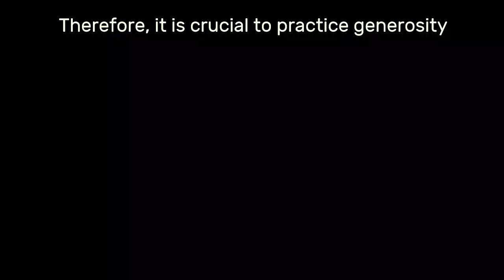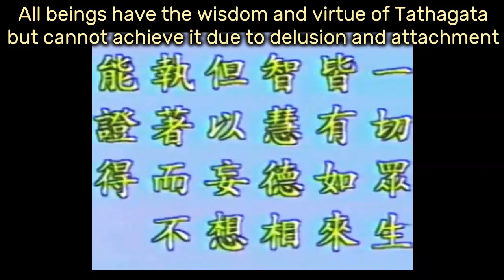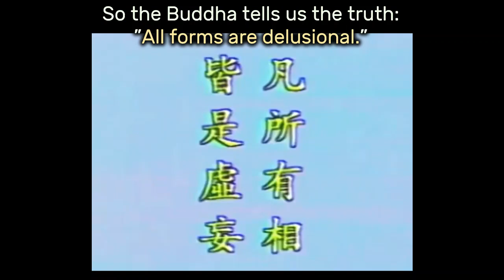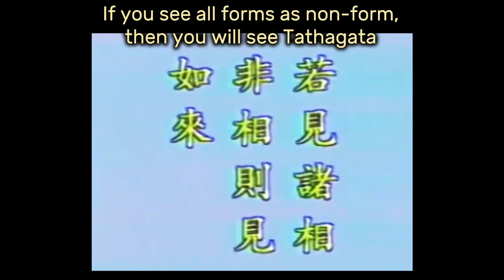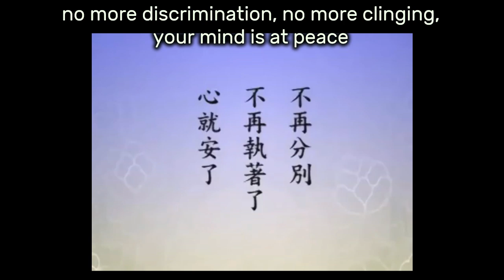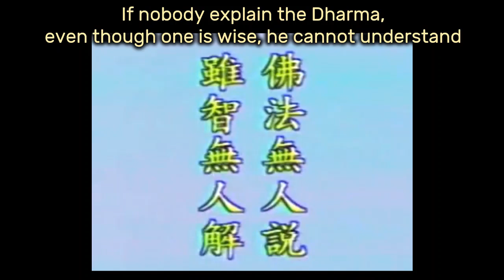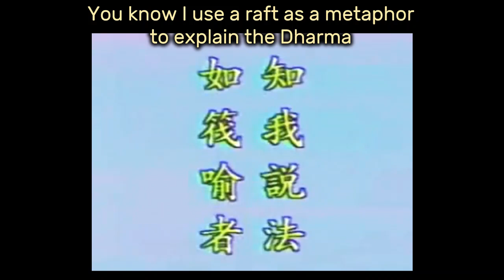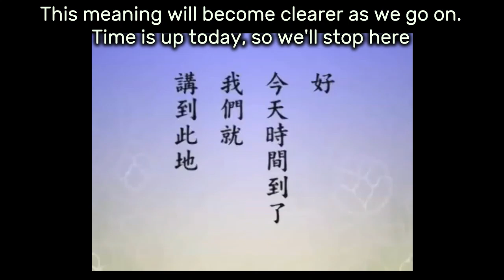Master Chin Kung - Essence of Vajra Sutra 2B 金剛經要義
(English subtitles) Buddhist Master Chin-Kung (淨空法師), 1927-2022, talks dharma.
Subtitles:
Therefore, it is crucial to practice generosity. We all want to be blessed, wealthy, wise, healthy and long-lived, and these are everyone's wishes. You reap what you have sown . The crucial thing here is "no dwelling". Where to start "no dwelling"? First of all, you should take everything in this world lightly and not take it too seriously. You must realize that being too serious is obsessed. Buddhism from beginning to end is just to get rid of attachments. No matter which dharma you practice,
if you cling to it, you make a mistake. But attachment is an affliction and a habit, so we must be alert at all times.
1:00
The Avatamsaka Sutra says well, All beings have the wisdom and virtue of Tathagata but cannot achieve it due to delusion and attachment. As delusions accumulate and develop, they become obstacles to understanding. As attachments develop, they will turn into the obstacles of vexation. Where do vexations come from? From attachment. Where do the obstacles of understanding come from? From delusion. Both are obstacles to self nature and the wisdom of self nature , and you suffer great losses.
You must know that the help that the Buddhas have given us only ends here. He can only tell the truth and fact, and provides us with his own experience and methods to dispel delusions, achieve enlightenment, and attain fruition through practice for reference. The rest is up to us, and he can't help. Never think that I can rely on Buddhas and Bodhisattvas, and they will bless me.
Go and read the Shurangama Sutra and see if Sakyamuni Buddha can bless Ananda? He has to rely on himself. Ananda originally had a delusion that Sakyamuni Buddha was his old cousin and thought, "You have to practice hard. If you don't practice, you won't be able to achieve success. It doesn't matter to me. In the future, my cousin will give me samadhi and prajna because he likes me very much." After being in trouble, he realized that his cousin couldn't help. This is something you must get it right. What do the Buddha support and bless us?
3:00
Sutras and teaching. We must find a way out of this. How can I get blessings from Buddhas? Follow the teachings and implement them accordingly, and you will be achieved. We just truthfully do whatever Buddhism tells us to do; we definitely will not do whatever Buddhism tells us not to do. There are advantages and no disadvantages. Buddha says thousands of words and gives us earnest advice to let go of our delusions, discrimination and attachments, but we just can't let go. The reason why you can't let go is that you don't understand the truth, thinking that this body is real and the current state is real. This is a misconception, wrong idea, wrong opinion, in short, those are delusions. So the Buddha tells us the truth: ”All forms are delusional..” When you are confused in your mind about matters and people, or when you have conflicts of interest, or when you are angry with others, think of these Buddha's words, All forms are delusional.
5:00
Recite it a few times, you will feel serene. The waves will flatten out. It’s an illusion. It indeed doesn’t exist.
Buddhism says, "All matters are empty, cause and effect are not empty." All matters are empty, they are illusory and not real. Without this cause, where would the effect come from? Therefore, how can we not be cautious about our thoughts and dealings with others? It makes sense that an enlightened person fear causes.
6:00
 If anyone treats me badly, I don't mind. I joyfully accept it  I cultivate good causes, I cultivate pure causes, and I will get forthcoming good rewards. If someone offends me, I will also retaliate against him. That will cause big trouble. You have to know that this kind of revenge becomes more and more cruel, and the sin becomes more and more serious. In the end, the two of you fall into hell together, harming yourself and others. Enlightened people do not harm themselves or others. No matter what mean tricks you use against me, I know I've probably been mean to you in the past, and you are taking revenge on me, so let me repay the debt, and it's all over. Look, the knot in your mind is untied. How happy are you? As I said just now, no one suffer loss, and no one takes advantage of anything.
7:00
Now that the knot is untied. When I become a Buddha, I will first ferry you. There is a case in the Vajra Sutra where King Kaliraja cut off the body. Kaliraja is a Sanskrit word that translates as cruelty. He is a king. To put it together, he is the so-called tyrant. This cultivator was practicing in a deep mountain and was dismembered and executed by him for no reason. This cultivator is the predecessor of Sakyamuni Buddha. He was not resentful at all and made a vow that he would ferry him first when becoming a Buddha in the future.